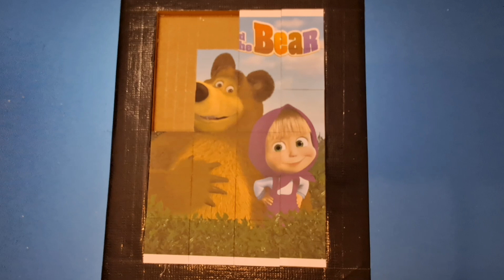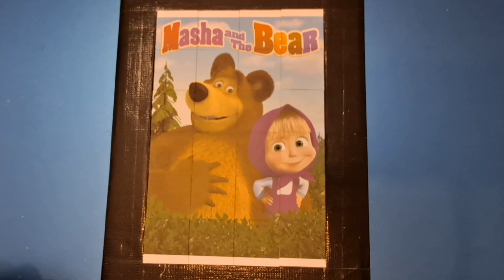masha and the bear puzzle for kids & toddlers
masha and the bear puzzle